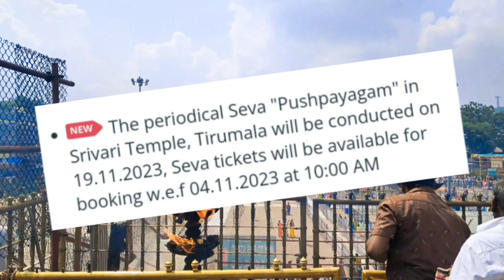திருப்பதி.. பக்தர்களுக்கு குட் நியூஸ்..நவம்பர்.. மூலவர் தரிசனம் புக் பண்ணுங்க..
tips, virtual seva Darshan, tiruchanoor darshan news Tamil,laddu online,thomala seva,thomala seva,rs500 darshan tickets, rameishomh